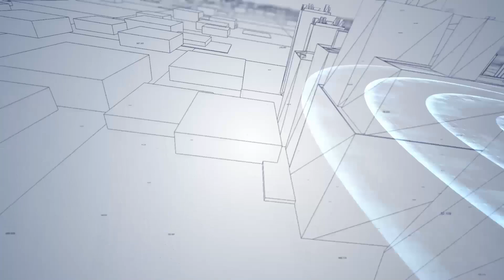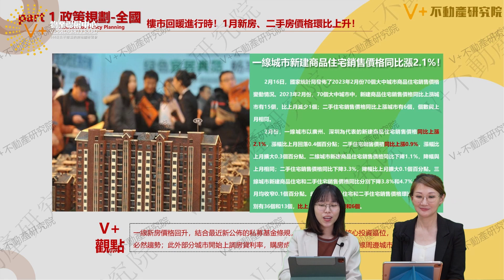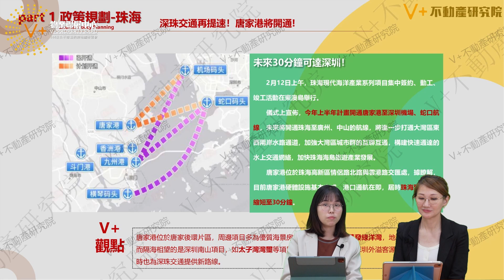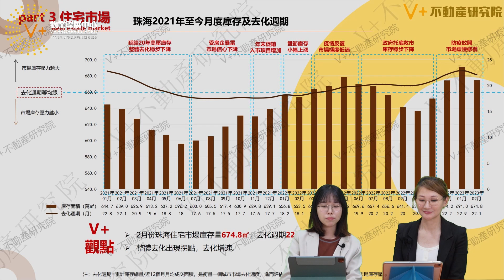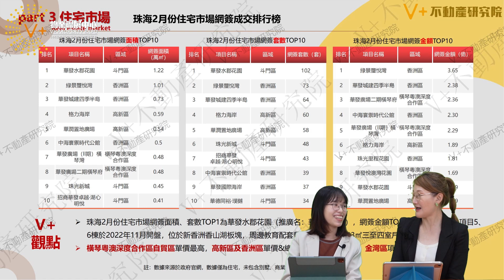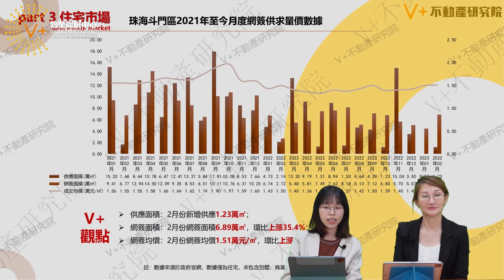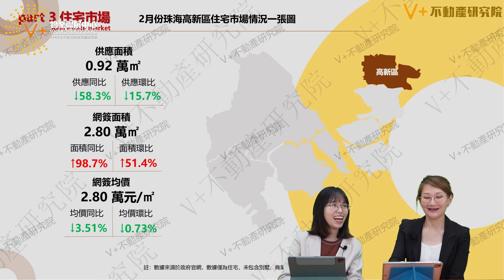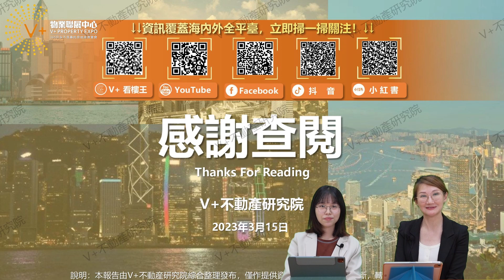【V+不動產研究院 | 珠海2月份月報】住宅網簽面積狂漲5成！橫琴、斗門表現突出！ | 大灣區資訊 珠海樓市 | V+物業聯展中心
【V+荔枝角店】：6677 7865
地址：香港九龍荔枝角長沙灣道932號興迅廣場9樓C室
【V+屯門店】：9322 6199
地址：香港新界屯門市中心栢麗廣場2305室
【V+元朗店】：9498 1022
地址：香港新界元朗青山公路99-109號元朗貿易中心13樓02室
【V+天水圍店】：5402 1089
地址：香港新界天水圍天瑞路71-77號天澤邨天澤商場2樓203號鋪
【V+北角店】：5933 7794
地址：香港北角英皇道255號國都廣場2/F樓215號鋪
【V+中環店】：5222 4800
地址：香港中環德輔道中88-98號 中環88 2樓全層
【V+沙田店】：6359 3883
地址：香港新界沙田沙田車站圍一號連城廣場7樓725號鋪
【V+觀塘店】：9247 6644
地址：香港九龍觀塘成業街7號寧晉中心18/F B02室
【V+將軍澳店】：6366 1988
地址：香港新界將軍澳坑口重華路8號東港城2樓208 C號舖
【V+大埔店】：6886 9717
地址：香港新界大埔安慈路4號昌運中心1樓83號鋪
【V+柏麗大道展廳】：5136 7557
地址：香港九龍尖沙咀彌敦道111-181號栢麗購物大道D段地下29號鋪連一樓
【V+旺角店】：97988720
地址：香港九龍旺角彌敦道625號雅蘭中心二期704室
【V+荃灣門店】：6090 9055
地址：香港新界荃灣南豐中心商場618B
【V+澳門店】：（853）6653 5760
地址：澳門南灣大馬路786號中華廣場地下K座